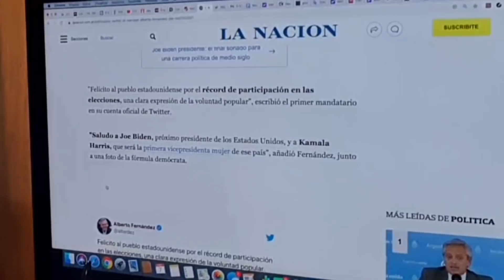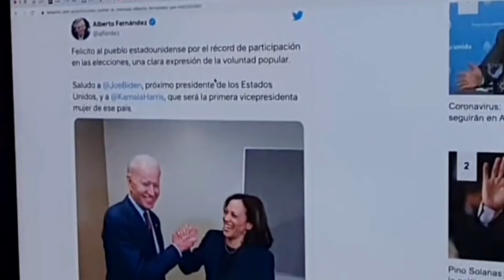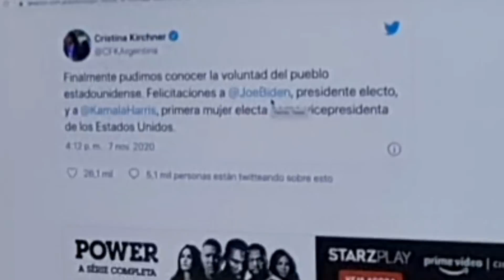Vitória de Biden e a política dos EUA para a AL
Neste vídeo examinamos por que um presidente popular como Alberto Fernandez, da Argentina, foi um dos primeiros a cumprimentar o candidato Joe Biden pela suada vitória como presidente dos Estados Unidos. Por que o brasileiro Bolsonaro se fechou em copas. Aproveitamos para fazer uma incursão histórica e lembrar como a política de direitos humanos de Jimmy cárter incomodava as ditaduras no hemisfério.